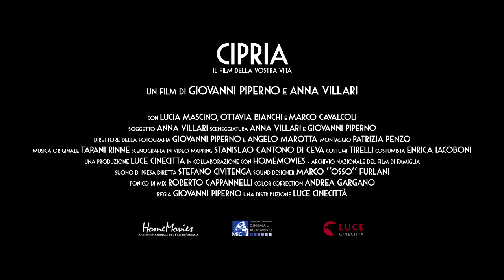Cipria | Trailer ufficiale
Un doc struggente che rende giustizia alle storie di tre donne italiane.

Regia di Giovanni Piperno.  Genere Documentario - Italia, 2022, durata 55 minuti. Uscita cinema mercoledì 8 marzo 2023 distribuito da Cinecittà Luce.